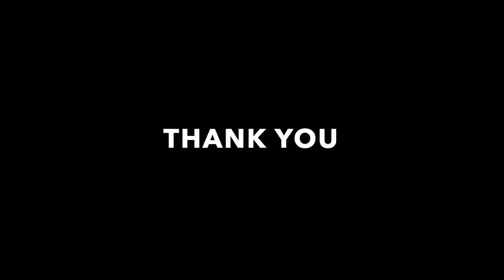Cairns State High School year 12 Graduation Speech 2019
Shay Ryan Douglas returns to Cairns State High School after 10 years since he graduated in 2009 to deliver a speech to the year 12 students preparing to graduate and step into the next chapter of their lives.

He is representing Kick On Charity, who supports sharing awareness around Positive Mental Health and Wellbeing.